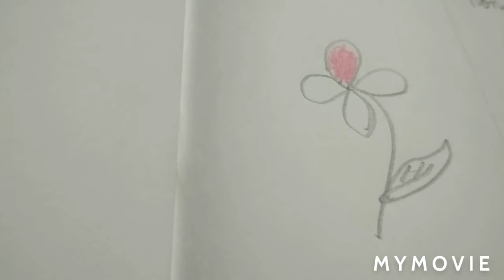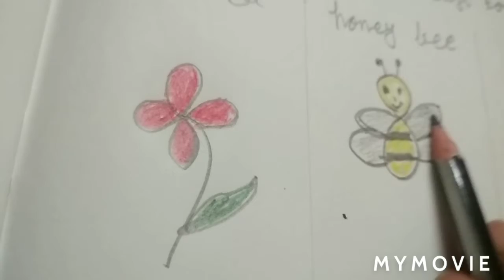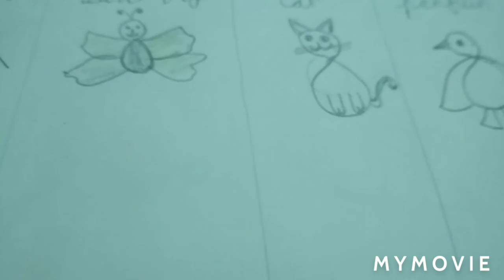Drawing with no 8 by First Step